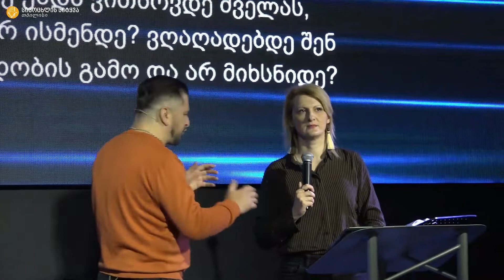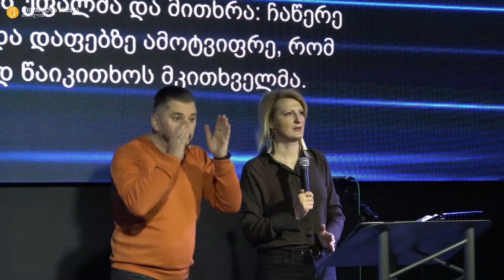მამუკა ჯებისაშვილი - "როგორ ვიმოქმედოთ კრიზისში" 31.01.2021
"სიცოცხლის სიტყვა" თბილისი
"Слово Жизни" Тбилиси